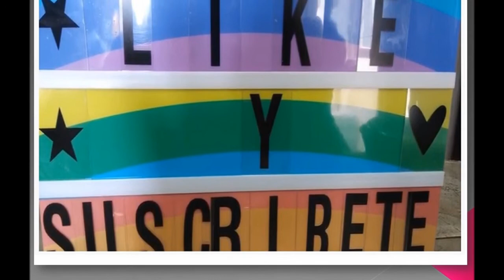TACOS AHOGADOS FACIL Y DELICIOSOS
INGREDIENTES:
PECHUGA DE POLLO,PIERNA Y MUSLO OPCIONAL
SE COCE CON CEBOLLA ,AJO Y SAL.
TORTILLAS DE MAIZ ESPECIALES PARA FLAUTA O NORMALES.
TOMATE VERDE O TOMATILLO AL GUSTO
CHILE VERDE
SE MUELE CON CEBOLLA Y AJO ,SAL,CILANTRO,CONSOME DE POLLO.

Facebook: Rossy tu compañera en la cocina

GRACIAS X EL APOYO CHIC@S!!!